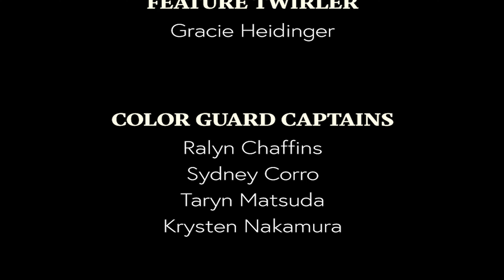Halftime vs. Colorado State 11/25/2023